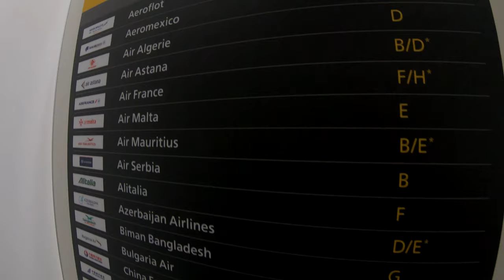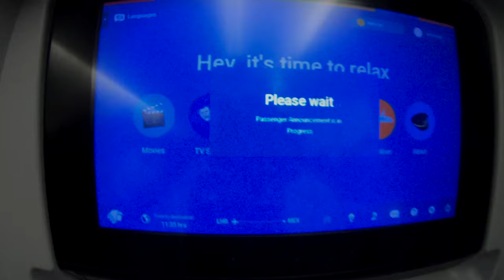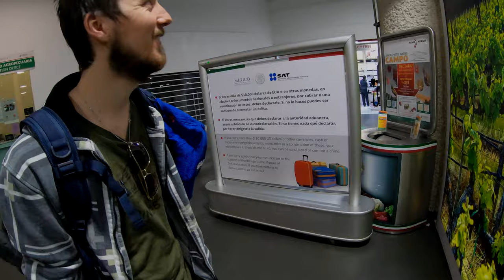Lot na Kubę ● Kuba VLOG 1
Witajcie. Oto mój pierwszy odcinek vloga z wakacji na Kubie. Miłego oglądania :)

Montaż oraz video: Krzysztof Żaczek, Justyna Karwacka